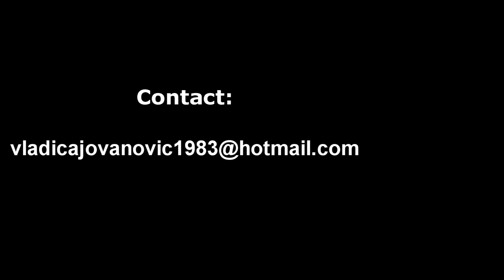Vladica Jovanovic No.9 - KK Radnicki Novi Sad - KK Mega Vizura Beograd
Vladica Jovanovic No.9 - KK Radnicki Novi Sad vs KK Mega Vizura Beograd